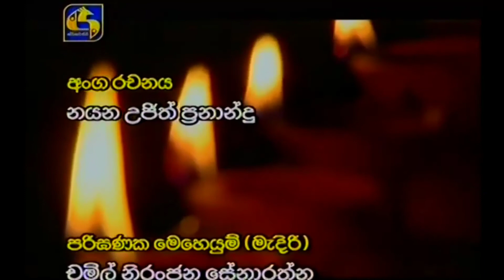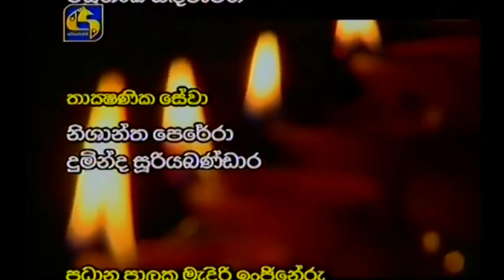අමාදහර කවි බණ - රතන සූත්‍රය 2020.04.07 || Ama Dahara Kavi Bana - Rathana Suthraya